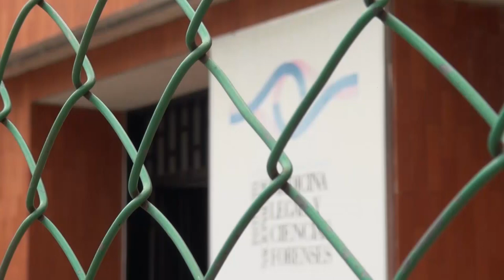Quince personas murieron de manera violenta en el mes de julio